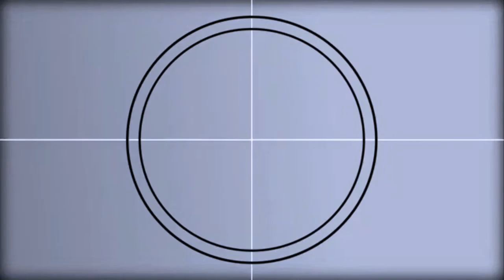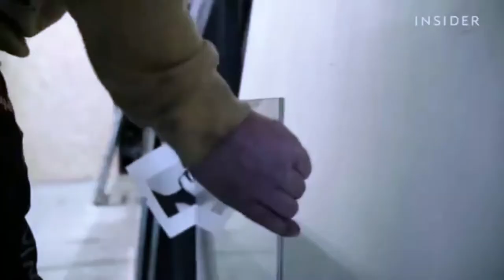DISTRUGGERE PER CREARE (Simon Berger) 💡 Sergio Piyadi Art